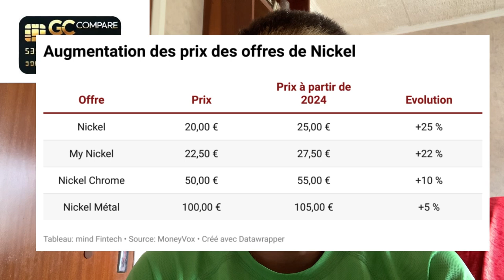Hello bank : interdit bancaire ou refusé quel approche en fintech ou Neobanque ?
Site comparateur de banque
Si vous souhaitez faire un don  pour la
chaîne